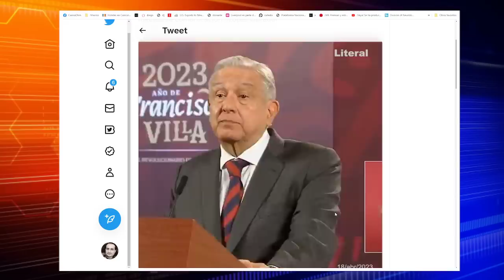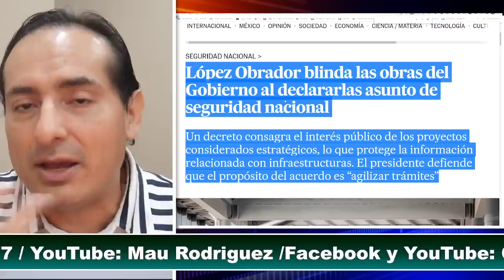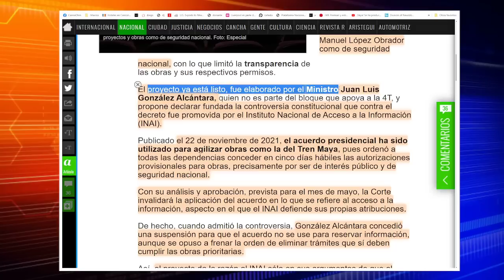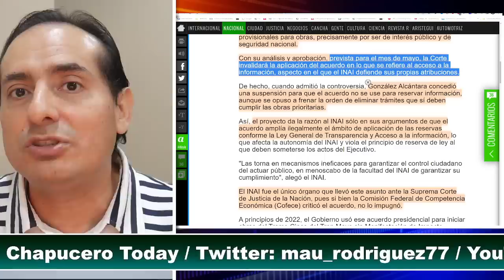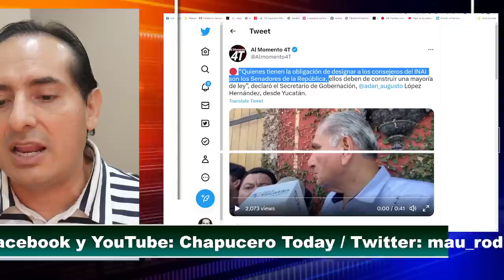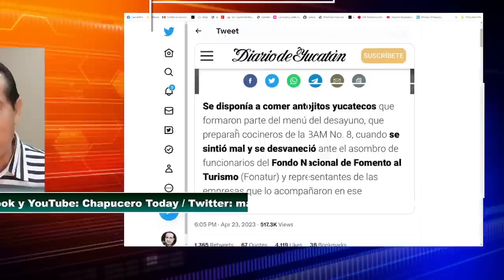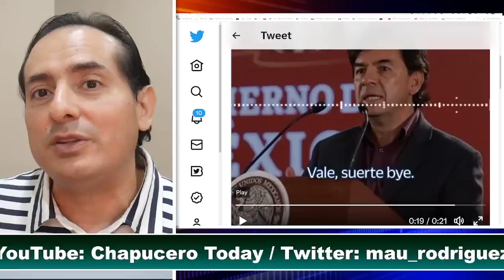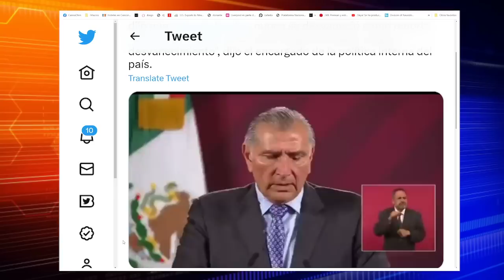ENTRA EN PANICO! DECLARA PLEITO AL TIGRE, CASI LLORA DEL CORAJE! ALISTA PLAN